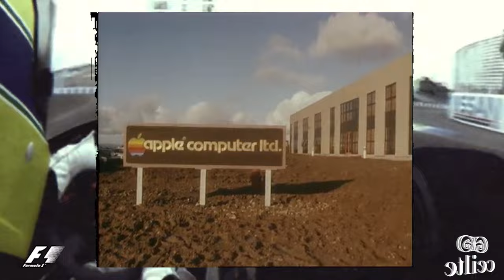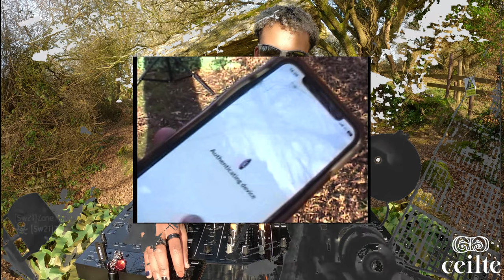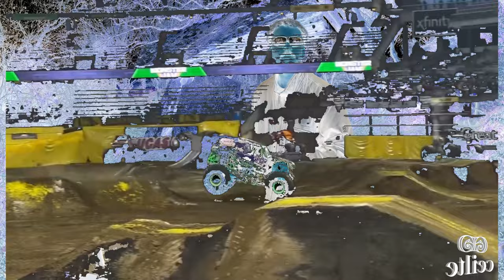Ladrin - Live from Gaulstown Dolmen, Co. Waterford (ceilte 03)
A celebration of Ireland's Past & Future.

Featuring Ladrin, DJ and Producer from Corkonia.

The portal tomb most likely dates from around 3500 BC, and is considered one of the finest examples of portal tombs in the region, and was first recorded by George Victor Du Noyer in 1864. The tomb faces south east into the hillside, and consists of two east-facing portal stones which are 2.4 metres (7 ft 10 in) high, with a door stone between and a chamber consisting of three other upright stones. All of these support a rectangular capstone, which is 4.2 metres (14 ft) in length, and 1 metre (3 ft 3 in) deep. The tomb has been undergone maintenance in the past, with a concrete support added inside the chamber. There is evidence that some of the upright stones may have moved over time, as the shape of the chamber has been impacted. It is likely that the structure was once enclosed by a mound or cairn, which has since been removed or eroded away.